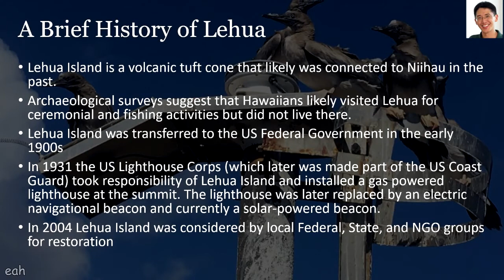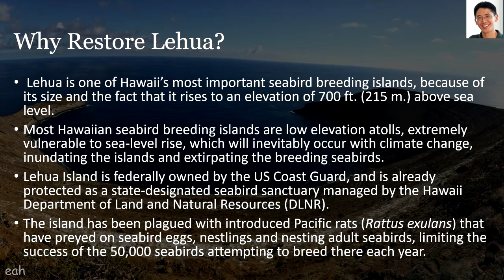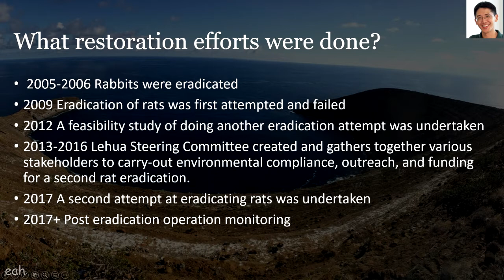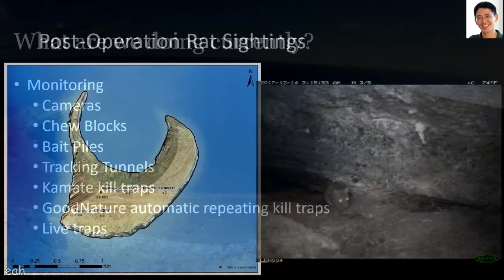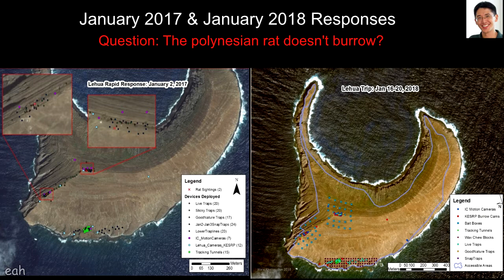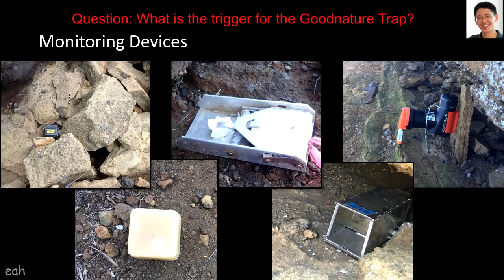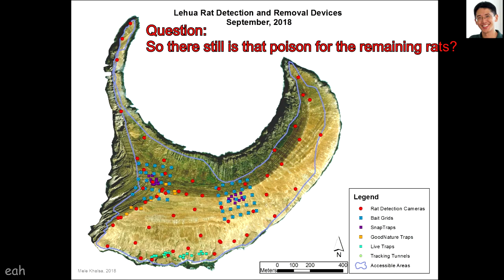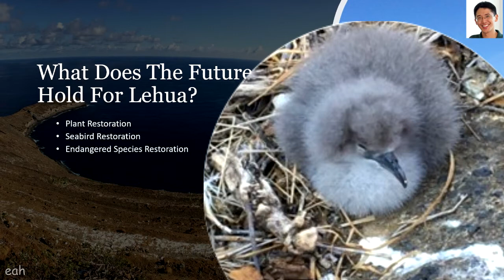Restoring Lehua Island Seabird Sanctuary in Hawaii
Lehua Island, which is 285 acres in size and raises up to 700 ft above sea level, will be an important seabird sanctuary in the future, because with sea level raise due to global warming, many of Hawaii’s and the Pacific’s atolls, such as Midway which only has an elevation of 6 ft, will be underwater.
Patrick Chee, the Small Animal Control Planner with the University of Hawaii, talks about his successful project to restore the seabird sanctuary on Lehua Island in Hawaii by exterminating the rat population.

Update: Rats have not been seen on cameras on Lehua Island since December of 2018. An eradication confirmation effort will be made in the future and if no rats are found the rat eradication on Lehua Island will be declared a success.